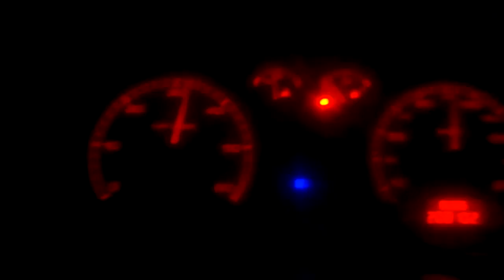Peugeot 307 break przyspieszenie 0-100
2,0 hdi 90km kombi